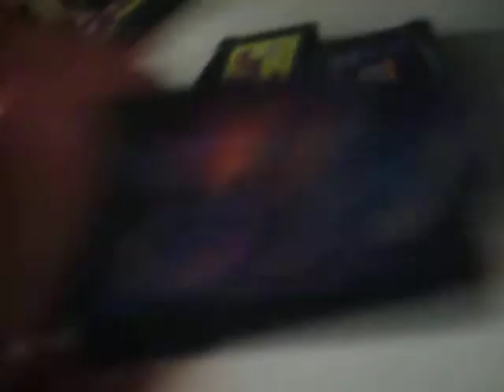Juggling FAIL!!! (6.21.10-Day 13)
Season 1
Episode 13

lol i do fail at juggling...